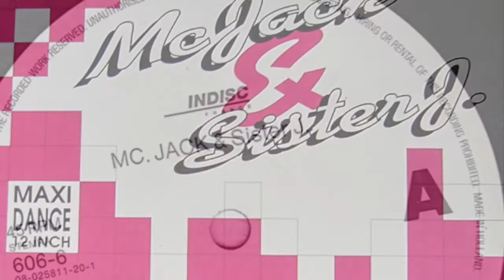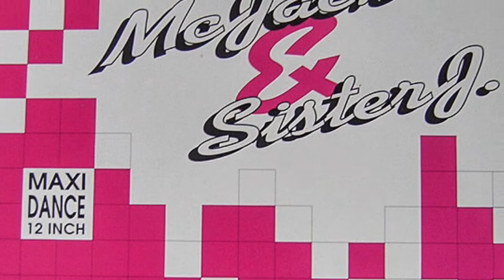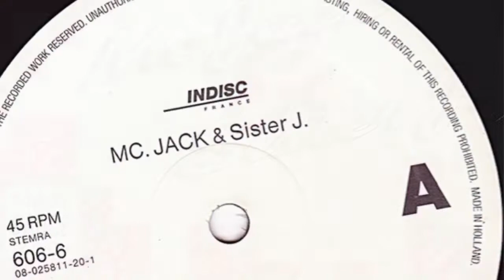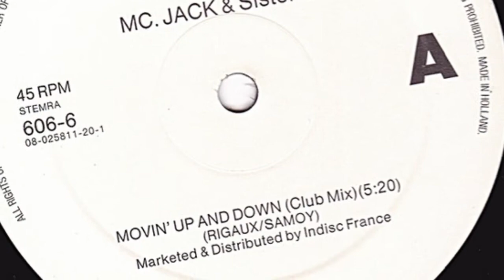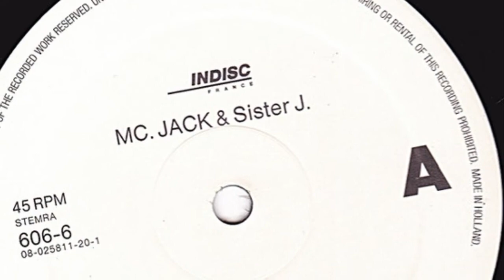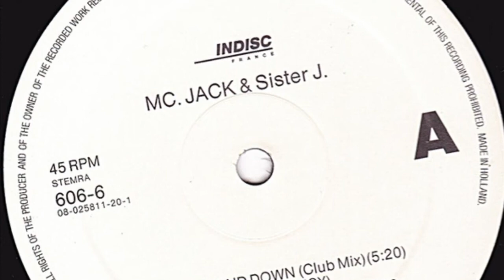MC Jack & Sister J. - Movin' Up And Down (Dance Mix) (1991)